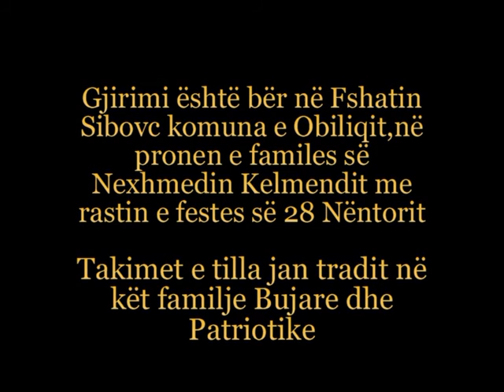Festa 28 Nëntorit në Sibofc